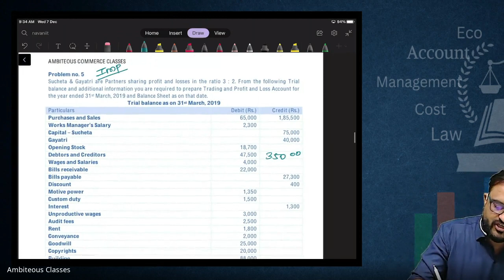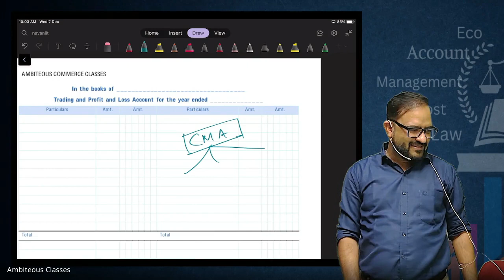RL4 Account 07-12-2022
To connect with Ambiteous Commerce Classes